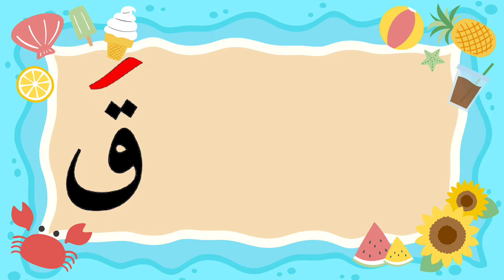Kosa kata Bahasa Arab part 5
Kg A Jellyfish
TK A